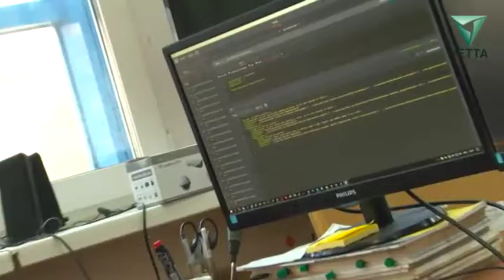Лидер IT-рынка обучит пермских студентов